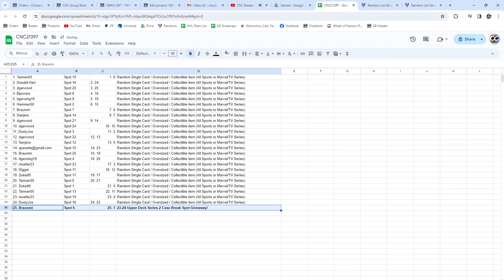2023-24 UD Series 2 Spot Hockey Chancer Break - CNC GB #21,397